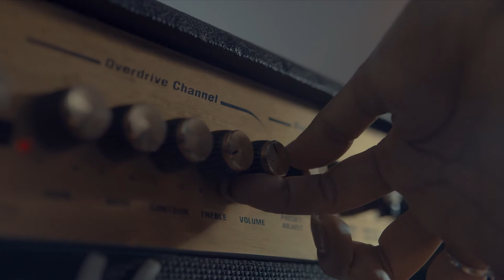Fire Condoms Bedroom as 1st AD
Production House - Be Water Films
Director - Morarji Anand
Producer - Sri Latha
DOP - Sunil K.S
1st AD, Creative Assist & Production Design referencing - LeninVinod
2nd AD - Manikandan Aravind
DA- Alex
Edit - Thiru
Asst Edit - Gilton